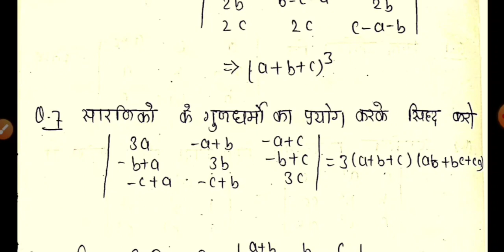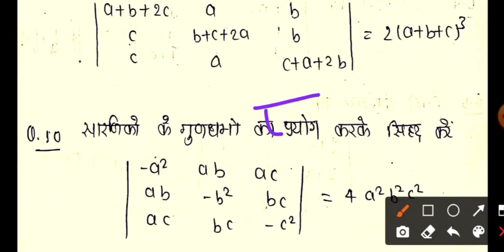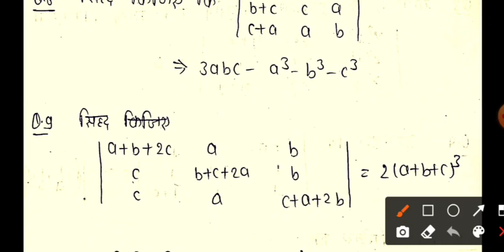सारणिक के महत्वपूर्ण प्रश्न | sarnik class 12 ncert in hindi imp questions | determinants imp ques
Class 12th की कोचिंग फ्री में कर सकते हैं। हमारे चैनल के माध्यम से आप फ्री में notes, model papers, solved papers, ncert solutions, प्राप्त कर सकते हैं। हमारा उद्देश्य कमजोर students तथा गरीब छात्र-छात्राओं को निःशुक्ल शिक्षा प्रदान करना है।

Join whatsapp by this number :: - 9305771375

Hello students is video me maine class 12th math chapter 4 sarnik ke most important question  ko samjhaya hu .yah video class 12th student ke liye bahut hi mahatvpurn hai jo board exam 2021 ki taiyari kar rahe hai.

sarnik important questions,
class 12 math chapter 4 important questions,
सारणिक गणित class 12
class 12th math sarnik,
determinants important questions class 12,
determinants important questions with solutions,
determinants important question,
math important question class 12 2021 up board,

class 12 math sarnik,
class 12 math sarnik 4.6,
class 12 math sarnik in hindi,
class 12 maths chapter 4 hindi medium,
4.6 maths class 12,
sarnik ke gundharm,
12th maths important questions 2021,
math important question class 12 2021 bihar board,
maths important questions for class 12 2021,
math important question class 12 2021 mp board,
12th maths chapter 5 important questions,
class 12 maths chapter 3 important questions 2021,
determinants class 12 important questions 2020,
determinants class 12 imp questions,
math most important question 2020 class 12,
class 12 math most important question 2020 up board,
class 12 maths most important question 2020 mp board,
class 12 maths most important questions 2020 rbse,
class 12 maths most important questions 2020 mp,